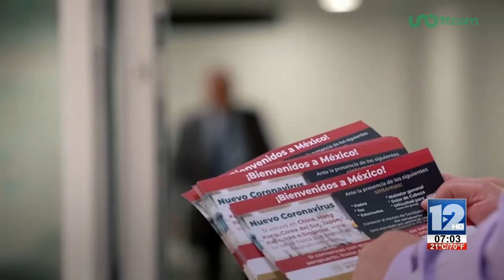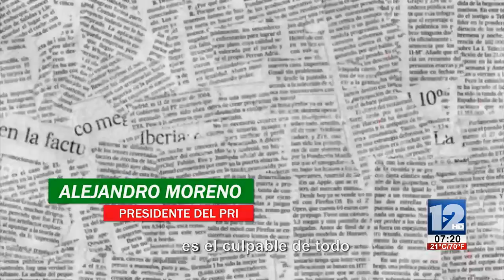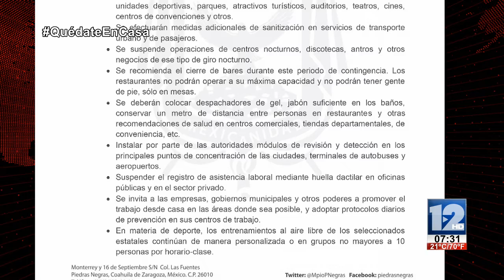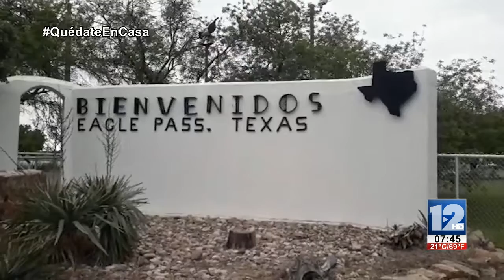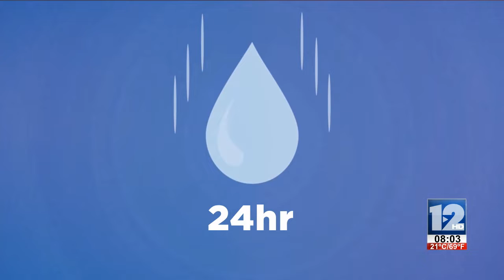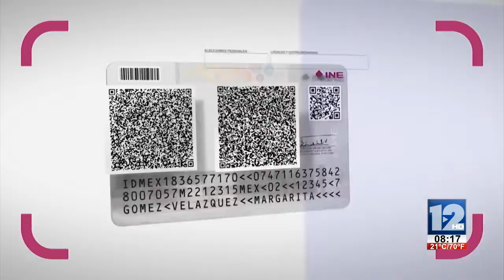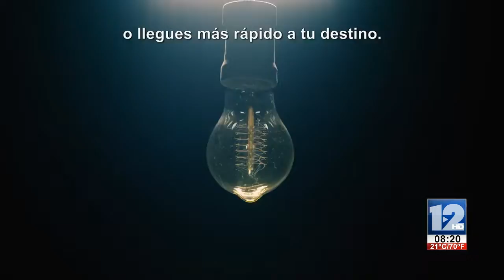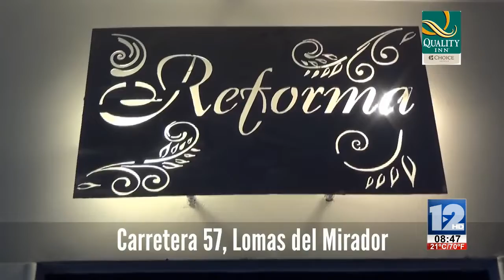RED 12│19 DE MARZO DE 2020